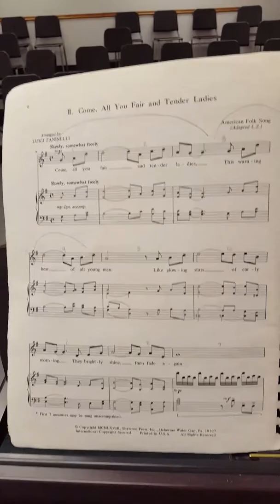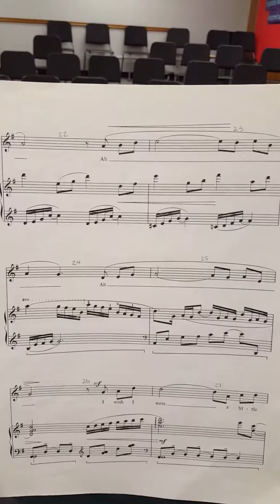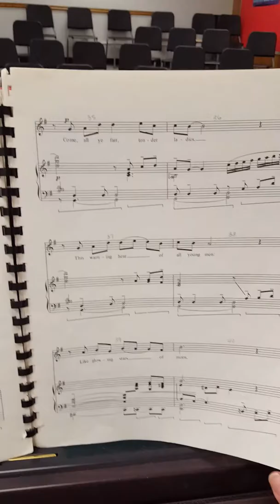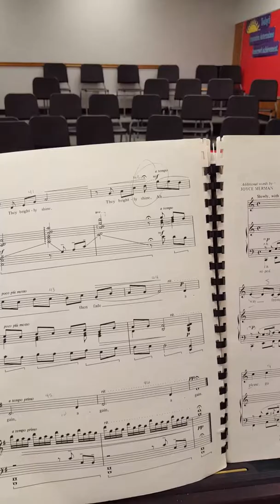Come, All you fair and tender ladies - Zarin elliot with guide vocals